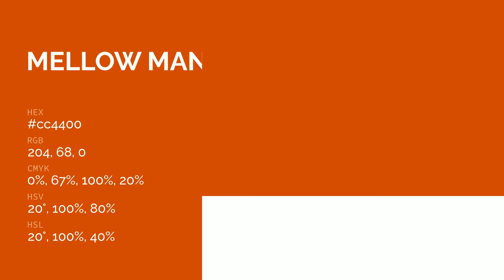Mellow Mango color cc4400 hex color - Orange color - Cool color cc4400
What color is Mellow Mango ? cc4400 hex color - Orange color - Cool color cc4400

Hex cc4400 Color Code is also known as Mellow Mango color.